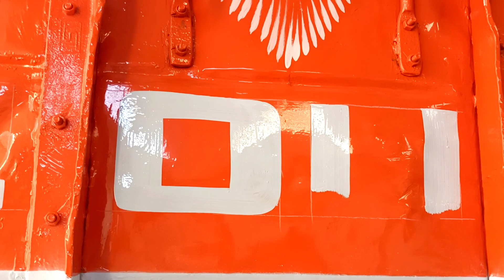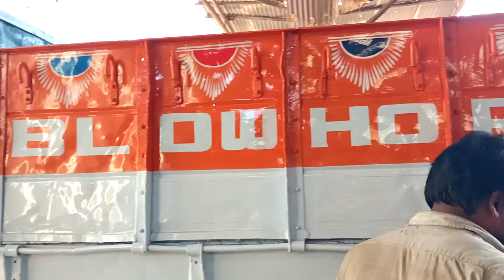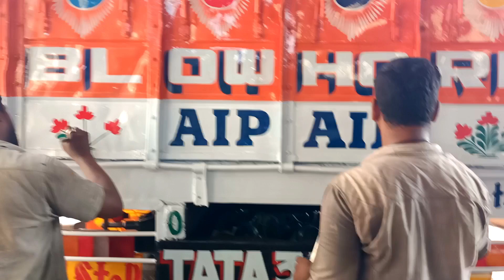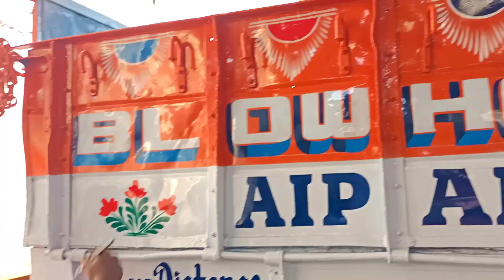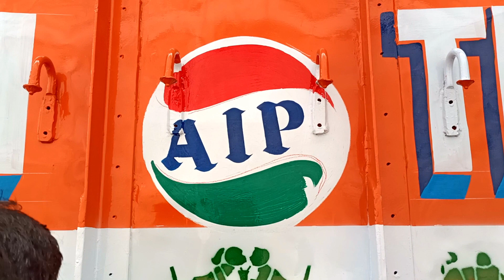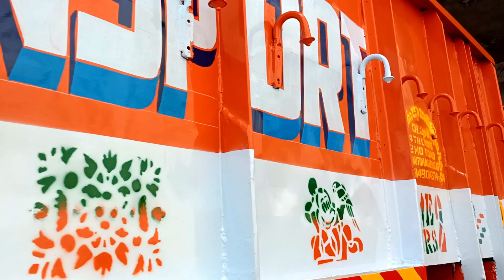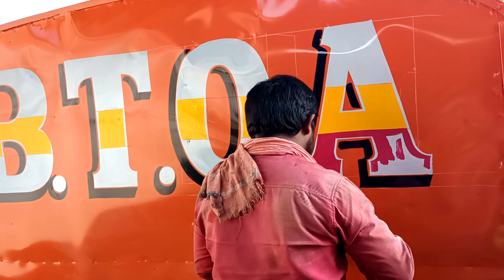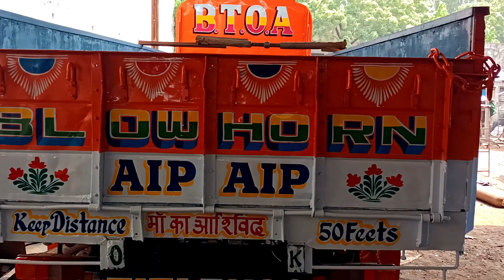బెజవాడ ఆటోనగర్లో టాటా 12 టైర్ లారీని ముగ్గురు ఆర్టిస్టులు కలిసి అద్భుతంగా తయారు చేశారుtruck .